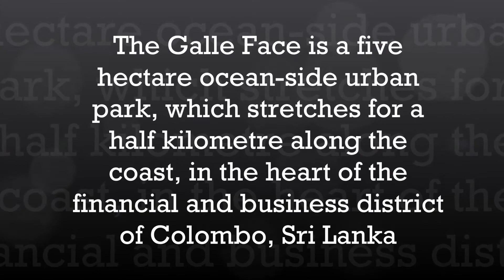Galle face green, Sri Lanka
Galle face green